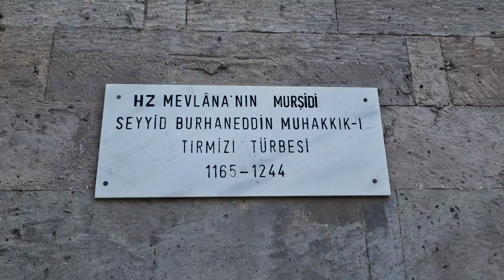Seyyid Burhaneddin Hz.